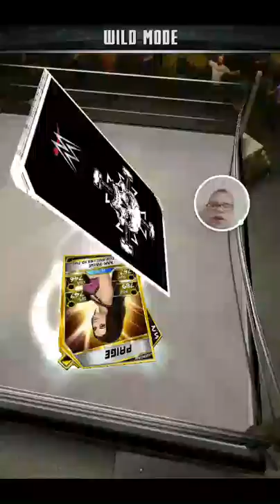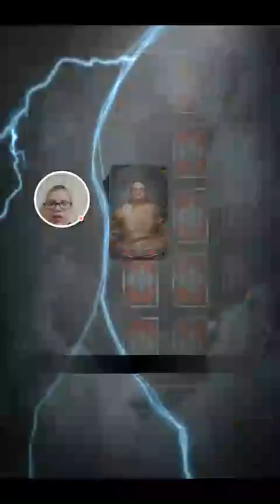Let's Play WWE Supercard EP. 21: SURVIVOR LADDER REWARD AND RTG IS BACK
No description again. My 2nd anniversary of creating my channel is tomorrow, so be aware that I won't be 100% focused on this game tomorrow.